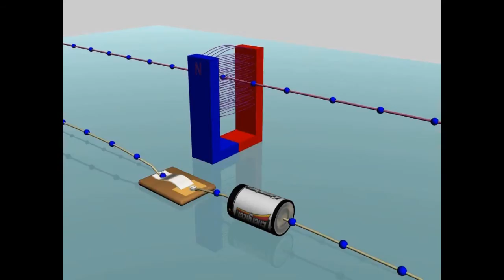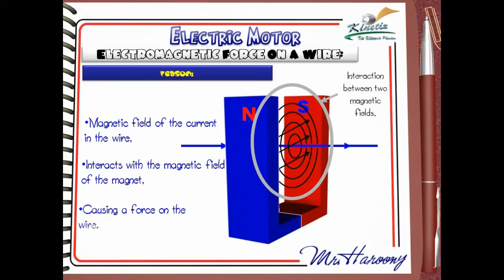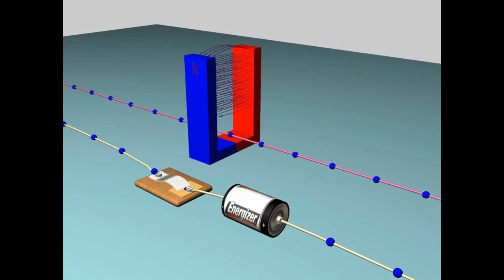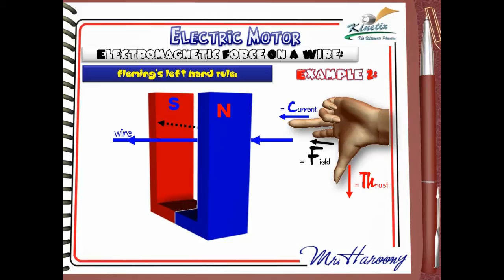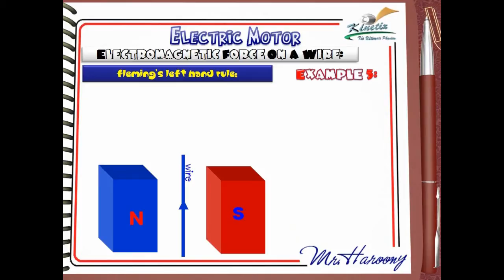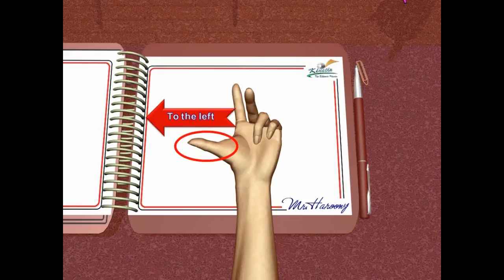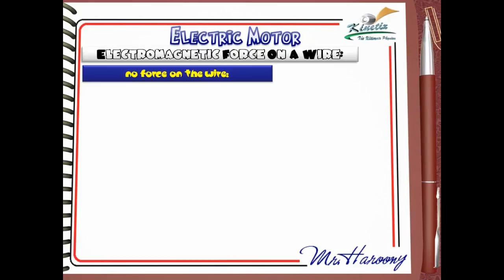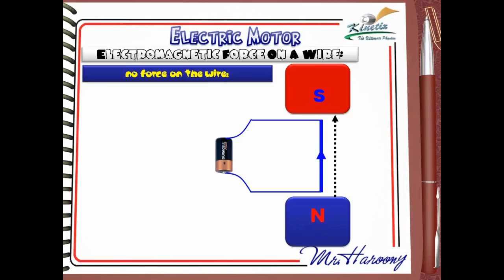IGCSE Physics Electricity Electromagnetic force on a wire